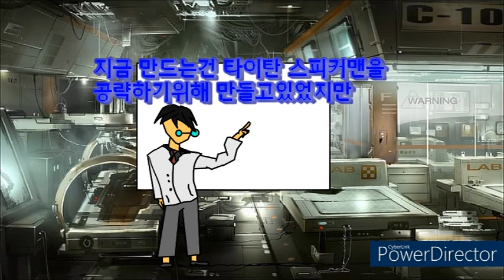카메라 연합VS미국 9화 새로운 재앙 Camera Union VS USA Ep 9 New Disaster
다음 영상 예고 초성
ㄸㄷㄹ ㅌㅇㅌ